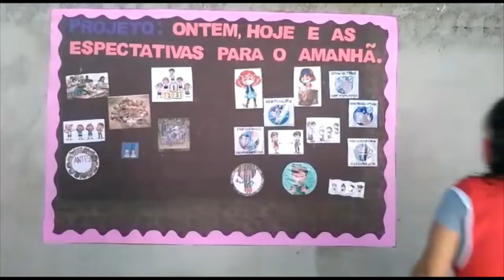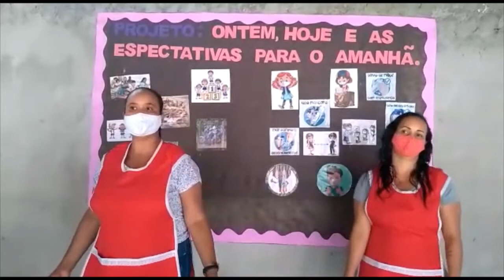Cca Barragem - Ontem, hoje e amanhã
Vamos ver, juntos com a equipe do Cca Barragem, como era a nossa rotina antes da pandemia e quais espectativas temos para o amanhã